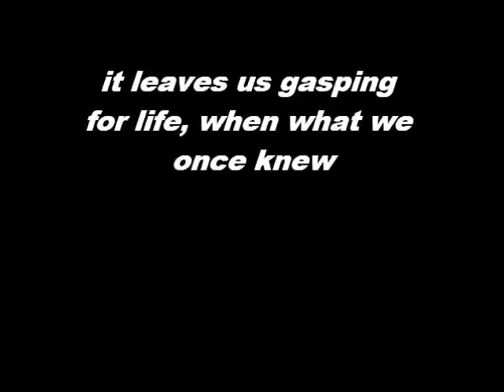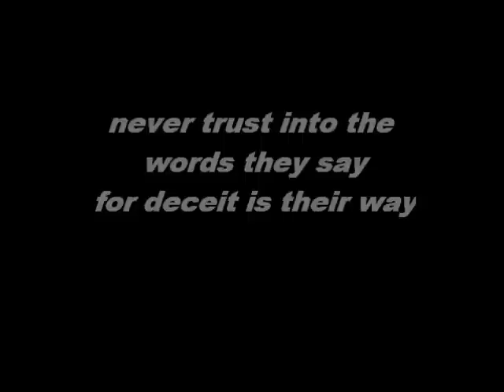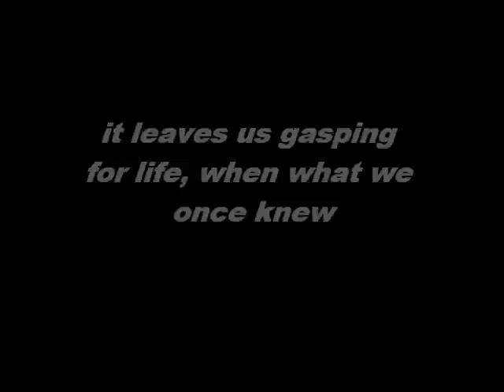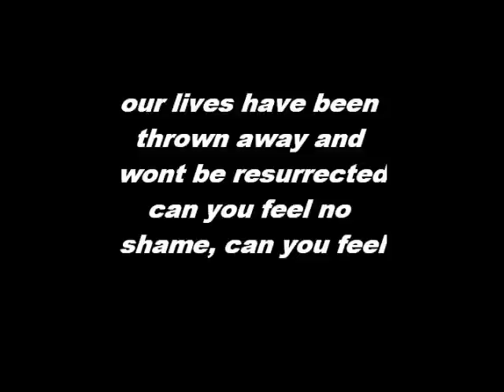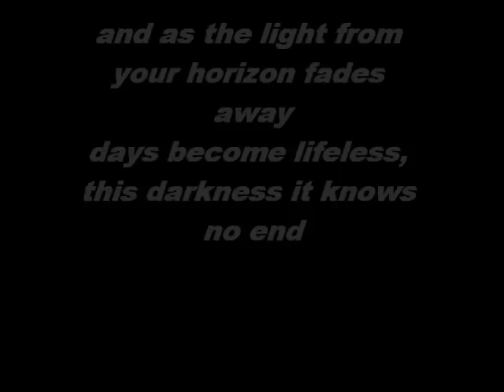Through The Flood - Days Become Lifeless lyrics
i worked really hard on this so please enjoy